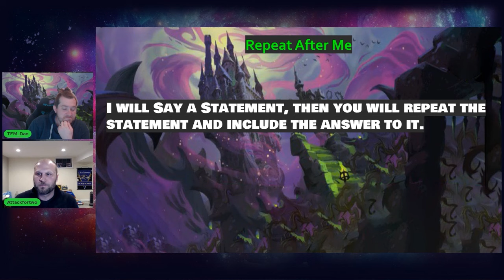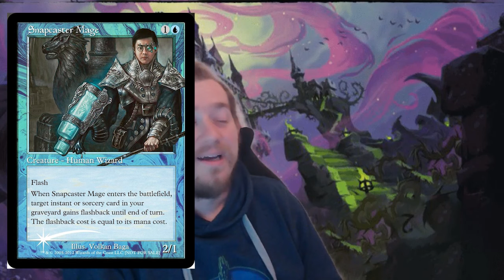Ruby Amethsyt is a Great Choice for Lorcana Set Championships!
Today we had the pleasure of interviewing our Teammate Dave Attackfortwo Solberg! We discuss his success in the Recent The Pack 10k, the best way to approach some of your harder matchups you could face in Set champs, and so much more!

Timecodes
intro 0:00

This Channel uses trademarks and/or copyrights associated with Disney Lorcana TCG, used under Ravensburger’s Community Code Policy We are expressly prohibited from charging you to use or access this content. [This website, artwork, etc.] is not published, endorsed, or specifically approved by Disney or Ravensburger. For more information about Disney Lorcana TCG,